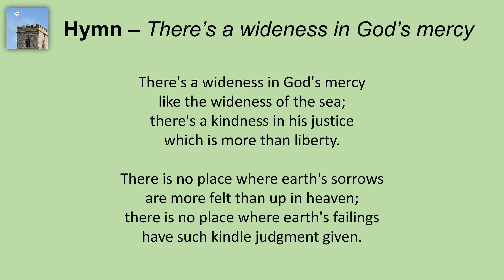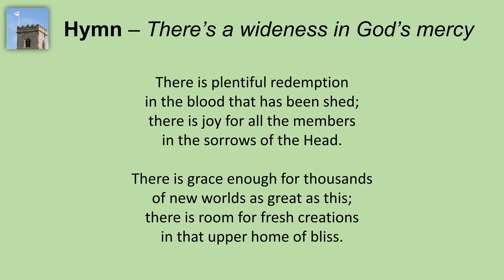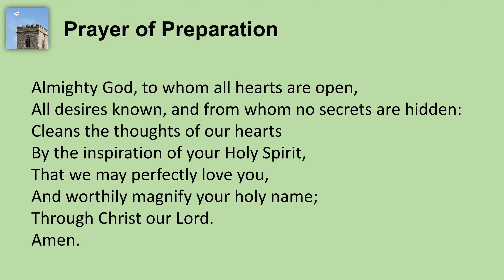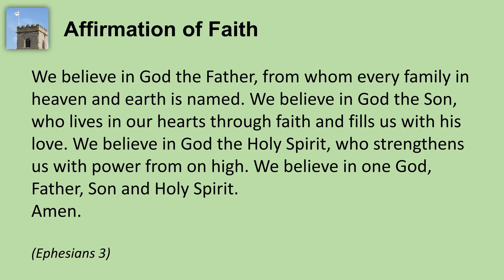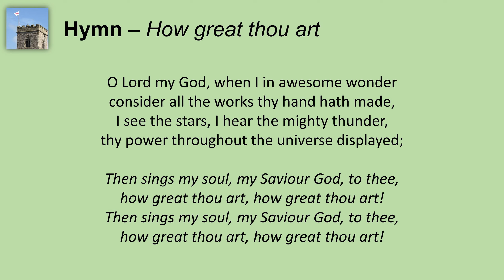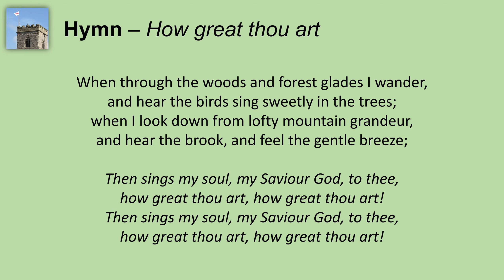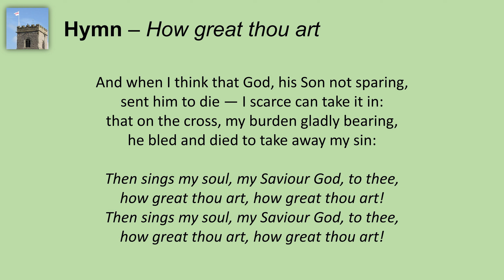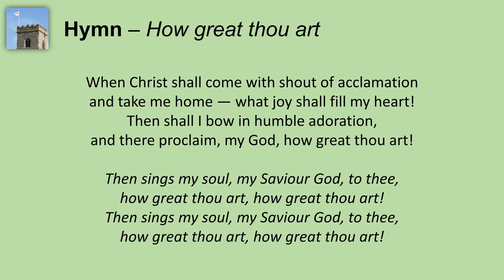11th October 2020 (Trinity 18)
If you would like to contribute to the subtitles of this or any other video, please